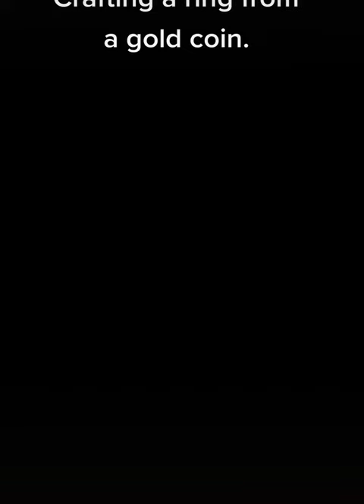Ring made of a gold coin ring